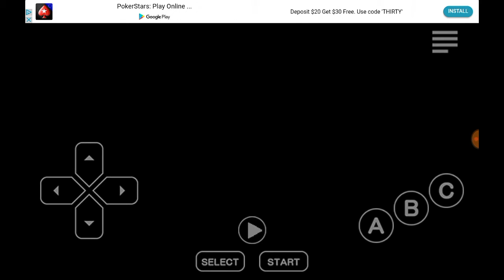Pepsi in Sonic 1 Hack Showcase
Hey guys, It's TheBlueLegend here and welcome back to more hack showcase. Now this is hack I've been avoiding so much that I don't think it'll be that interesting. But since I can't find that much good hacks anymore, I decided to give a spin. So this is a hack is where basically play as a Pepsi Can and a lot more weird stuff.